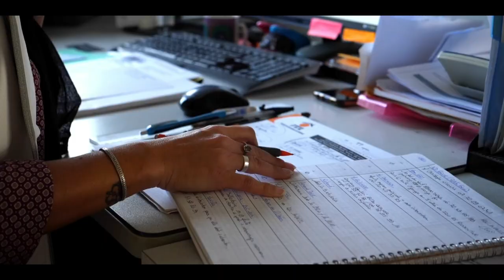Maurice Leroy et Fils, entreprise de maçonnerie et couverture à Beauvoir sur Mer - Vendée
Nous sommes heureux de vous présenter notre entreprise de maçonnerie et couverture et bardage Zinc, Maurice Leroy et Fils, située à Beauvoir sur mer.

Fondée en 1995, notre entreprise est spécialisée dans la réalisation de travaux de construction et de rénovation. Nous avons acquis une solide réputation auprès de notre clientèle en raison de la qualité de nos prestations et de notre engagement envers nos clients.

Nous sommes fiers de vous présenter notre vidéo de présentation de notre entreprise de BTP qui vous permettra de découvrir l'étendue de nos compétences et de nos savoir-faire. Dans cette vidéo, vous pourrez voir des images de nos chantiers réalisés et en cours dans diverses communes de Vendée (85): Beauvoir-sur-Mer, Challans, Barbâtre, l'Épine, Pornic, Machecoul, Saint Hilaire de Riez, Saint Gilles Croix de Vie, Saint Gervais, Saint Urbain, Noirmoutier et le Passage du Gois pour lequel nous avons changé les balises de secours.

Nous sommes convaincus que cette vidéo vous donnera une idée précise de notre expertise et de notre sérieux dans nos travaux pour les particulier, pour les entreprises ou les institutions. Que vous souhaitiez construire une maison, rénover un bâtiment existant, ou réaliser des travaux de couverture ou bardage zinc, brique ou tuile, nous sommes là pour vous accompagner dans votre projet.

Consultez notre site internet pour en savoir plus sur nos prestations et à nous contacter pour toute demande d'information ou de devis. Nous nous tenons à votre disposition pour répondre à toutes vos questions et vous accompagner dans votre projet de construction ou de rénovation.

Merci de votre confiance et à bientôt chez Maurice Leroy et Fils.